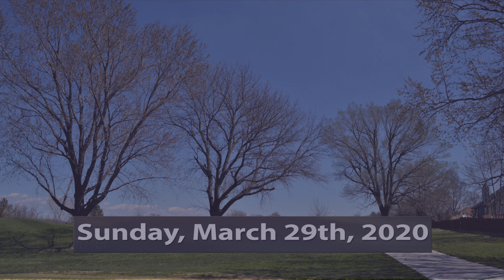We're All In This Together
It is my most sincere hope that everyone who is watching this podcast is healthy and staying safe.
Even more so it is my hope that everyone is following the guidelines set out in their local communities to stem the spread of the virus.
It’s not about whether or not you are willing to risk your own health by ignoring the rules; it’s whether you are willing to put others at risk.
You could already be hurting your friends, family, and neighbors and you don’t even know it.
We’re all in this thing together; let's all start acting like it.